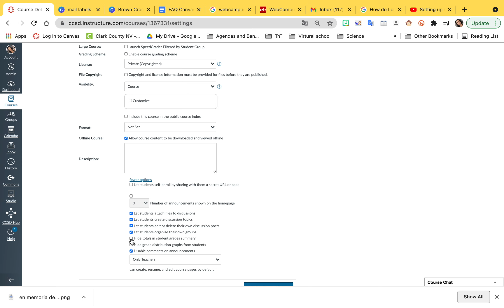Canvas overall grade not showing?